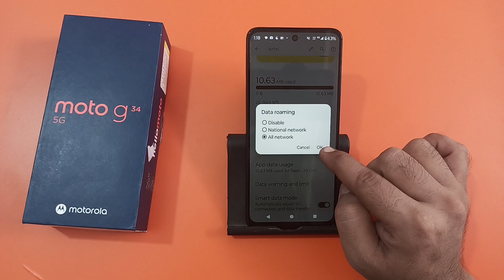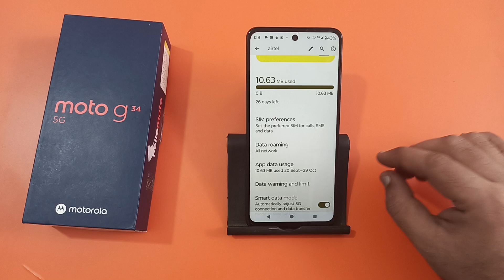how to enable data roaming in Moto g34, data roaming chalu Karen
how to enable data roaming in realme 11 pro
how to enable data roaming in airtel
data roaming chalu rakhne se kya hota hai
data roaming chalu rakhe ya band